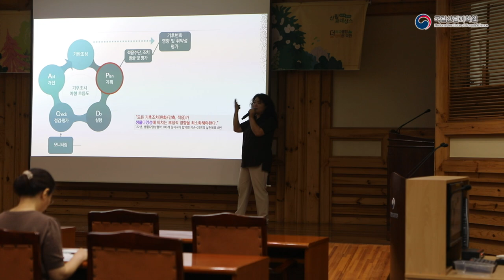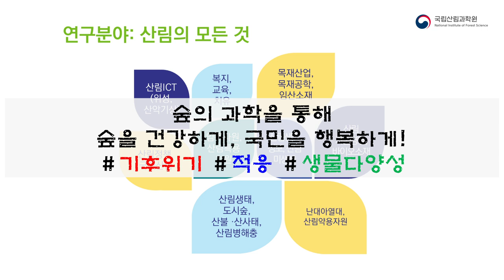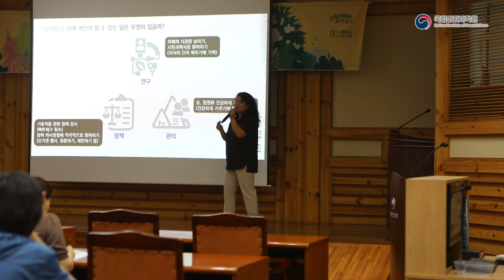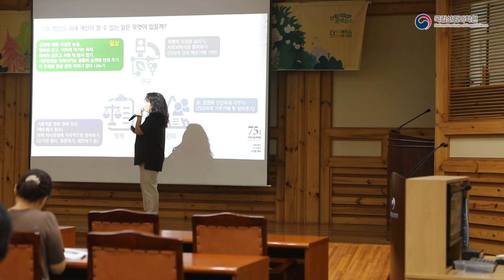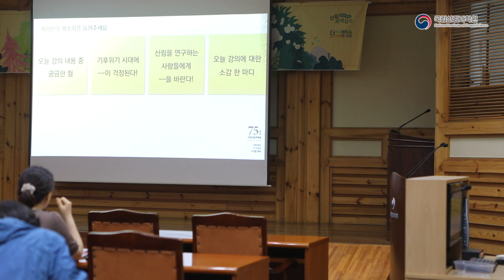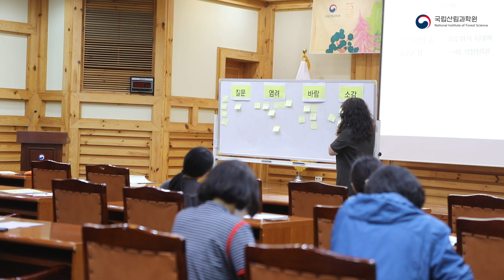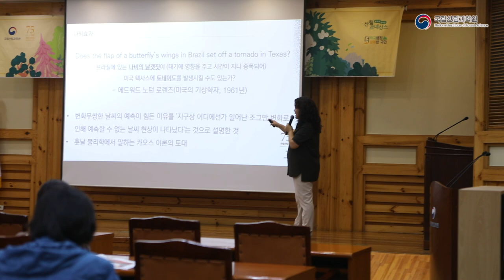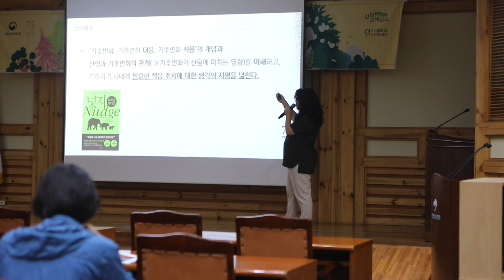[지식의숲 아카데미] 기후위기시대, 숲에서 길을 찾다-2부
국립산림과학원은 지난 6월15일에 일반인을 대상으로 ‘제4회 지식의 숲 아카데미’를 개최하였습니다.이번, 4회차에서는 ‘환경의 날(6월 5일)’을 기념하여, ‘기후위기 시대, 숲에서 길찾기’ 주제로 강의가 진행되었습니다.
기후변화는 전 지구적 관심사이며, 그간 회차별 아카데미 참석자를 대상으로 한 설문조사 결과에서도 ‘기후변화 관련’ 강의 수요도는 높았습니다.
국립산림과학원에서는 1990년대부터 기후변화가 숲에 미치는 영향을 꾸준히 연구하였으며. 지난 4월에는 그간의 연구 결과를 집약한 “산림‧임업분야 기후변화 영향평가 종합보고서”을 발간한 바 있습니다.
이에, 이번 강의에서는 기후변화가 숲에 미치는 영향과 이에 대응하기 위한 우리의 대응 방안 등을 강의하였습니다.